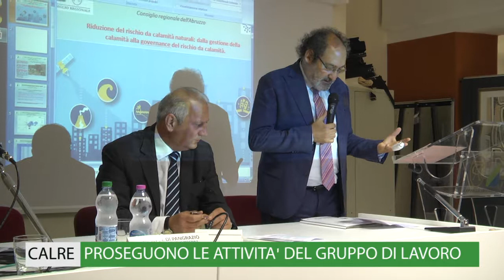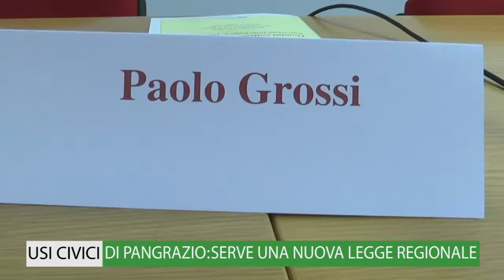TGWEB settimana dal 28 MAGGIO al 1 GIUGNO 2018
E’ online la nuova edizione del TG-WEB "InConsiglio" - settimana 28 maggio-1 giugno 2018.

In questo numero: Lotta agli incendi, stanziate somme importanti per la prevenzione. Soddisfatto il Presidente della Commissione Bilancio, Maurizio Di Nicola; Tamarete di Ortona: Bracco denuncia la situazione ambientale; Salpa rolli: Mercante chiede audizione;  Antonio Innaurato subentra a Lorenzo Beradinetti nella Presidenza della Commissione Agricoltura; Gruppo lavoro calamità naturali integrato, Di Pangrazio resta coordinatore; L’Aquila si candida ad ospitare i mondiali di atletica leggera; Fora Italia contro le nomine nel settore dei rifiuti; Di Pangrazio al convegno sugli usi civici. (red)